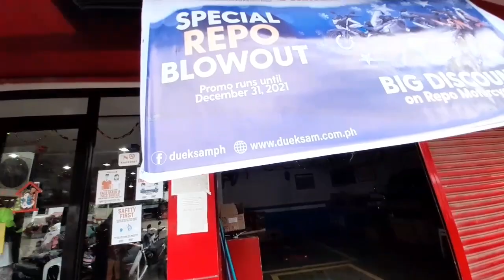HONDA DU_EK SAM.INC| HAONDA &kAWASAKI | ROUND TRIPPER VLOG 22